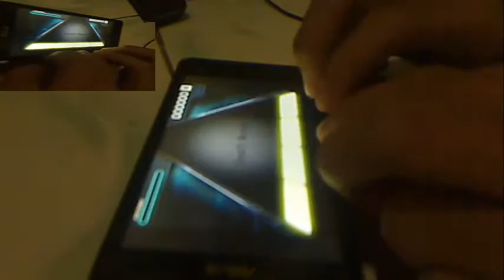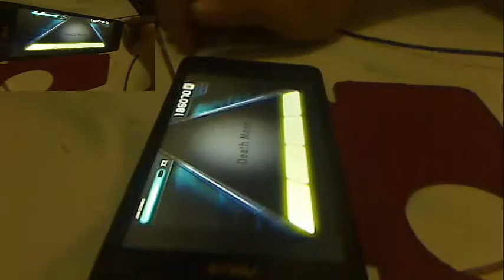O2JAM U [SHK - Death Moon]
4K with Hard diff .